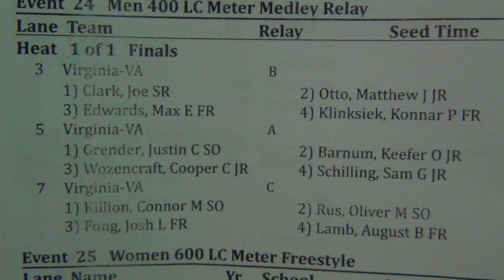Mens 400M Medley Relay